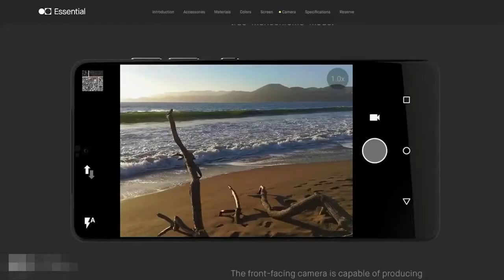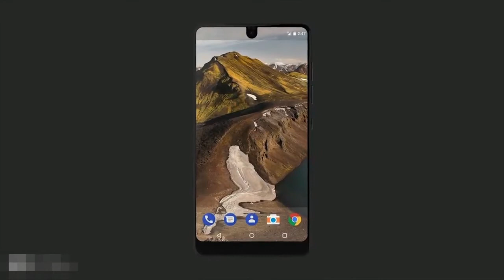Andy Rubin's Introducting Essential Phone || Flagship killer 2017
Thanq for supported me